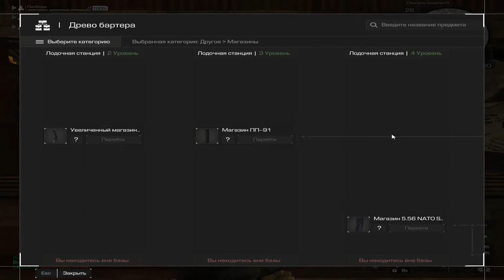Цента в балансе, гроза не имба